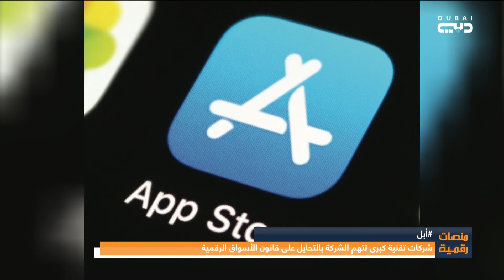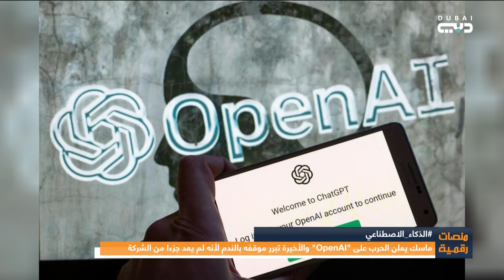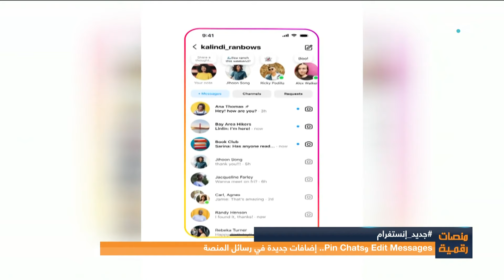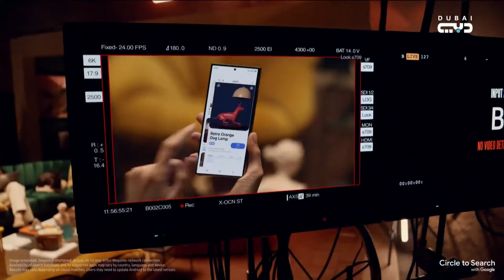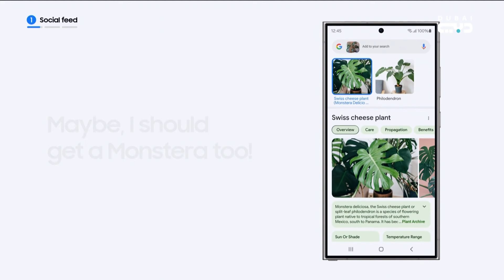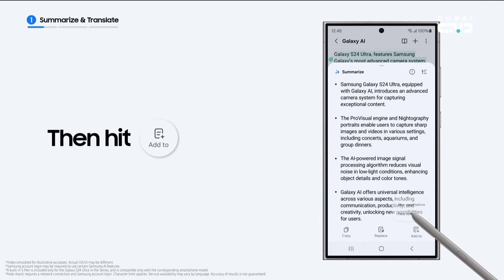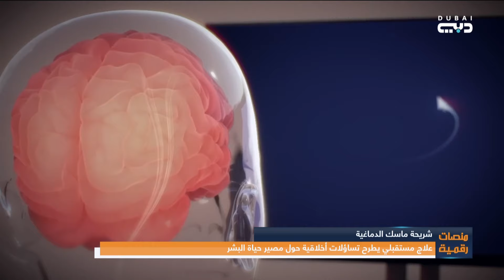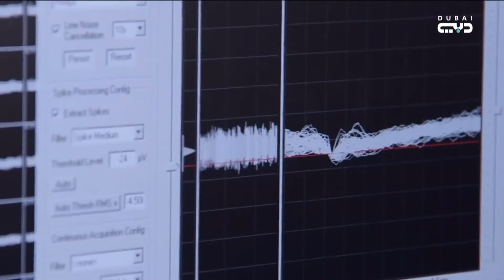منصات رقمية | ميزات جديد في قسم الرسائل الخاصة بإنستغرام